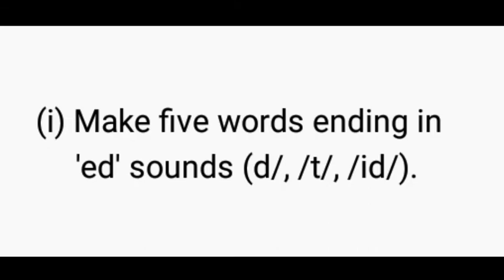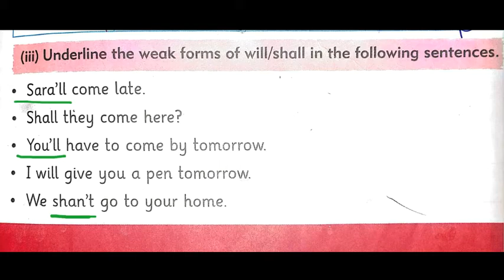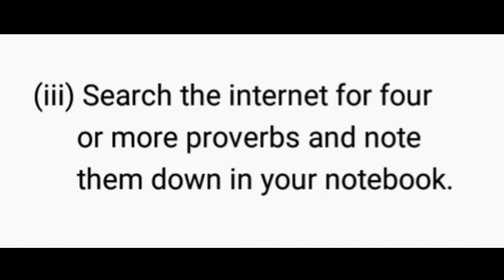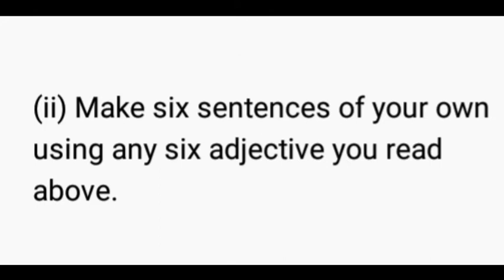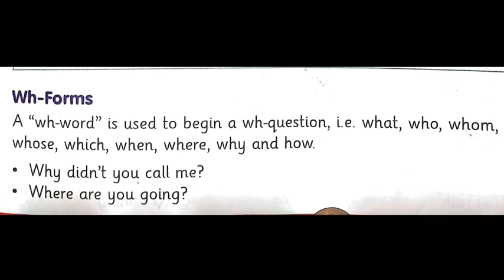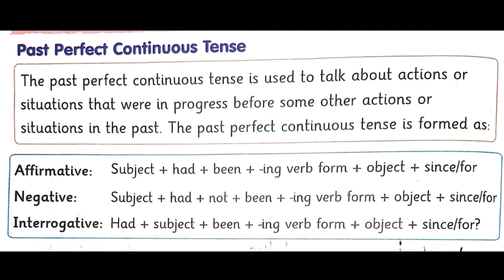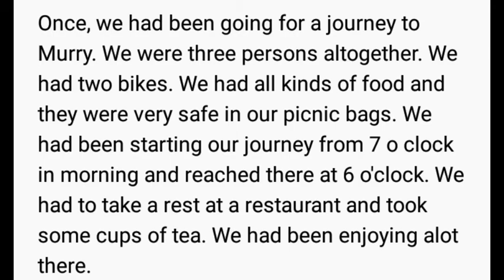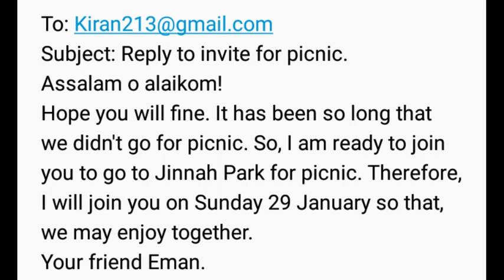Book Activities E-Message Grade 5 English Unit No. 15 Page No. 105,106,107,108,109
Book Activities
E-Message
Page No. 105,106,107,108,109
Afaq Sun Series English new
Hira school and college Dargai
Malakand Agency
Teacher vine Channel